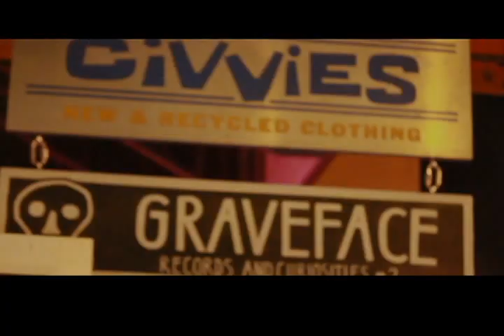Graveface Records & Curiosities #2 grand opening at Civvies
Say hello to the coolest store in downtown Savannah.. Following Graveface's recent merge with Civvies on Broughton Street, Savannah fans can now indulge in curious cravings and vintage delights all at one location. Their official grand opening bash kicked off on Friday, February 1 with live entertainment, a fashion show of real life mannequins, store discounts, and a spook show soiree as attendees browsed through a killer assortment of vinyl. vintage. clothes. toys. and taxidermy

Check them out at 22 E. Broughton and remember who sent ya! ;-]